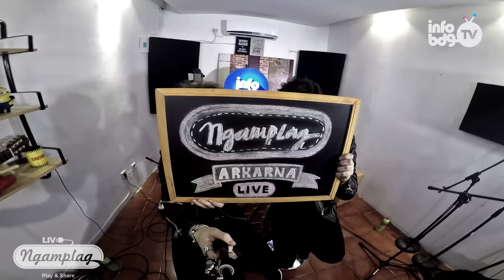NGAMPLAG - Arkarna "So Little Time" - Part 1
Suatu kebanggan tersendiri buat tim Infobdg didatengin sama band asal London ini.

FYI nih mereka tuh lagi tour untuk tayang ke TV dan radio di Indonesia. Di episode kali ini mereka membawakan lagu "So Little Time" dan cover "Kebyar - Kebyar" Yang keren banget.

So, selamat menikmati musik NGAMPLAG dan jangan lupa Play and Share video ini dengan teman teman kalian ya :D

Thanks :)

Thank's to:
Arkarna